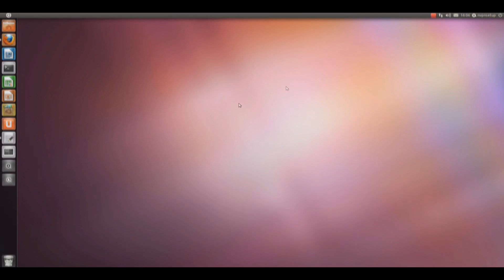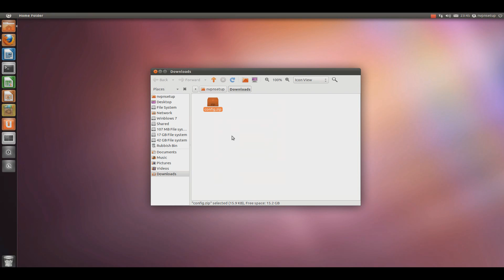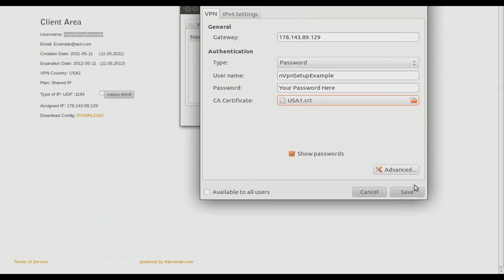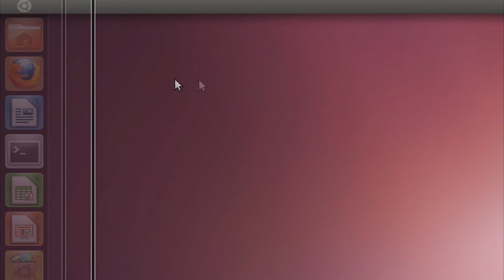nVpn.net | How to Setup on Ubuntu